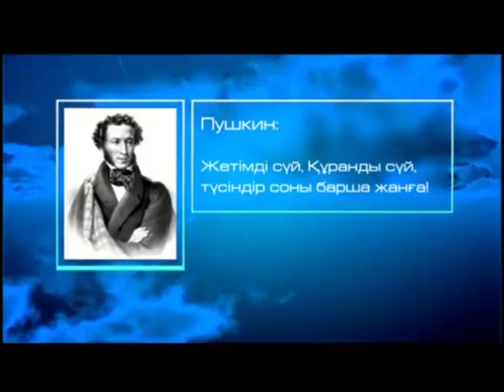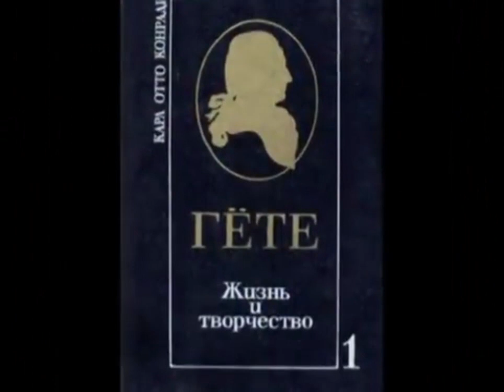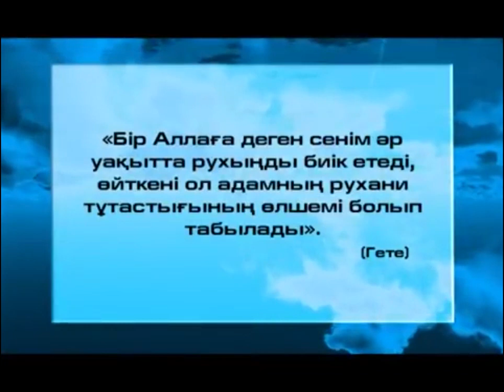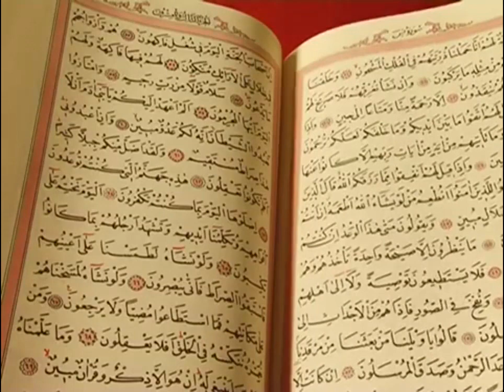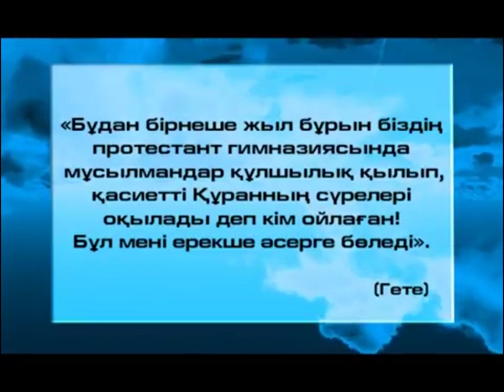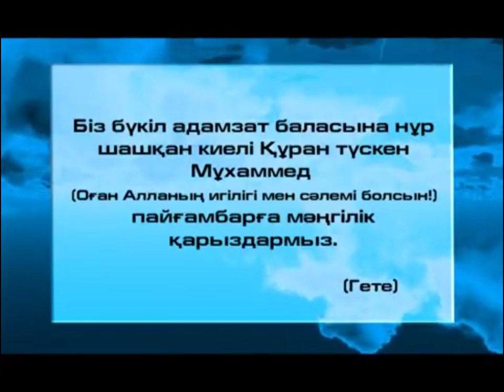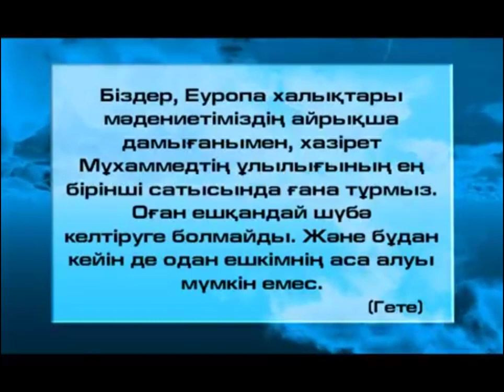Неміс ақыны Гёте қалай мұсылман болды?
Хақпен қауышу | TALIM TV